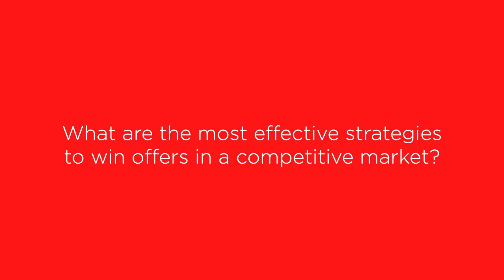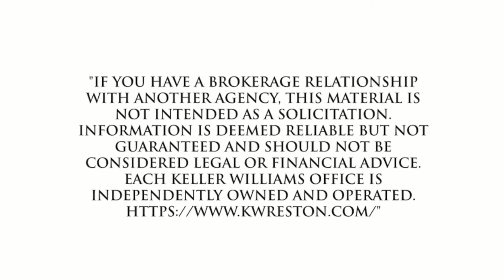What're the most effective strategies to win offers in a competitive market?Gift Thongpia Realtor